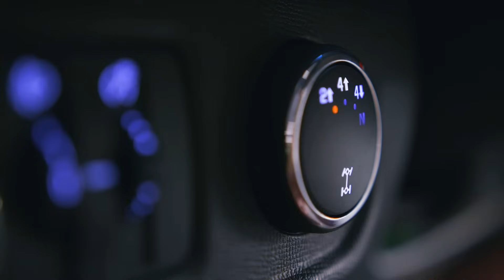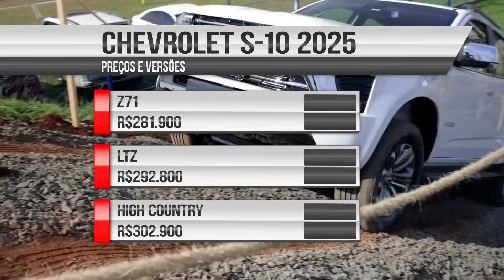NOVA CHEVROLET S10 - O QUE MUDOU NA VERSÃO 2025?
A Chevrolet apresentou a nova S-10 que foi reestilizada na linha 2025. A picape média teve seu design atualizado e ainda trará tecnologias inéditas e novo conjunto mecânico.

Seus preços partem de 281.900 e vão até 302.900

como motorização, a nova calibração rendeu 7 cv a mais e mais 1 kgfm de torque se compararmos ao motor anterior e agora tem 207cv e 52kgfm de torque.